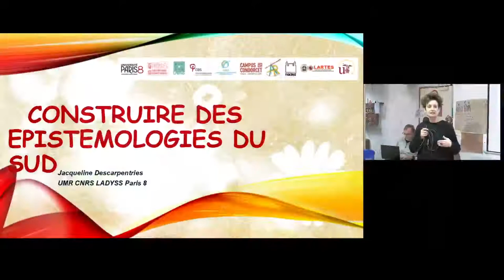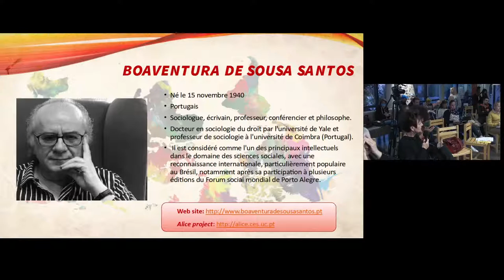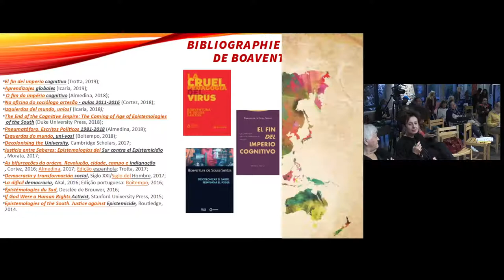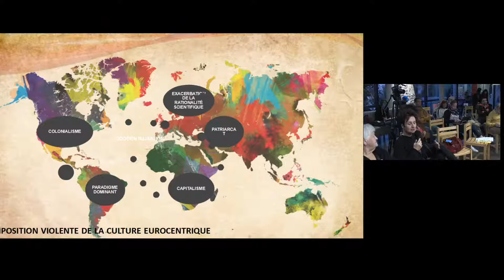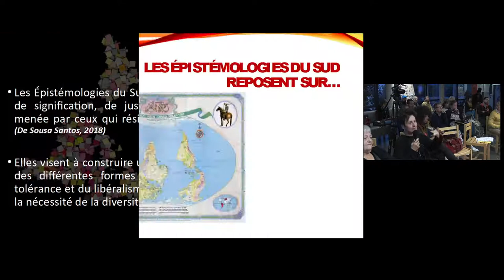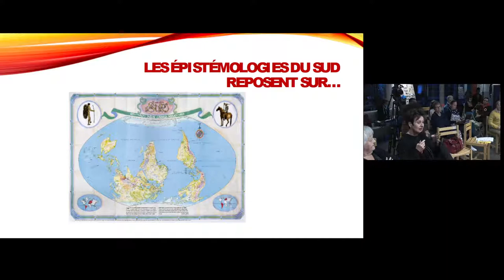Penser et agir la complexité : quels rapports aux savoirs ?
Intervenants :
- Hervé Defalvard (Economiste HDR – Université Gustave Eiffel - Posture TARNAC)
- Hugues Bazin (Chercheur indépendant en sciences sociales depuis 1993, animateur (penser différemment la relation au temps et à la valeur)
- Geneviève Fontaine (Penser différemment la relation au temps et à la valeur – un tiers-lieu de recherche)
- Jacqueline Descarpentries (Enseignante Chercheure, Habilitée à diriger des recherches en sciences de l’Education, LADYSS, Paris)